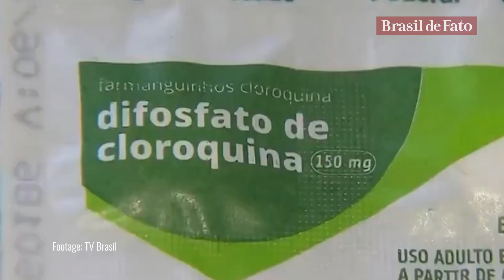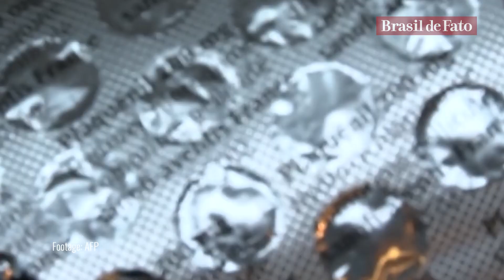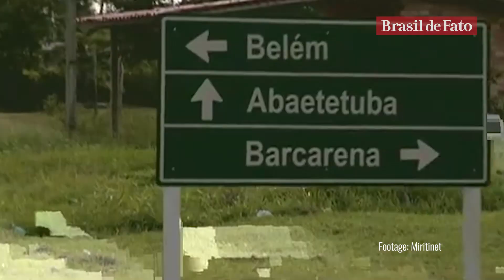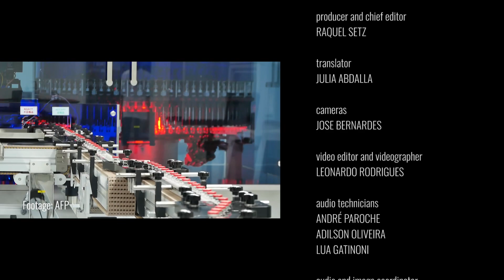Brazilian Health Agency refuses authorization for Russian vaccine Sputnik V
This week, in What’s happening in Brazil, we talk about the Brazilian Health Regulatory Agency’s rejection of imports of Sputnik V, the vaccine against COVID-19 produced by the Russian Institute Gamaleya. While Anvisa attributed the ban to safety and health concerns, the Russian manufacturer affirmed that the decision is “of a political nature”.

We also debate the continued use of drugs without proven effectiveness against the disease, distributed in the so-called “COVID kit”, as chloroquine is now first on the list of medications that caused side effects in 2020. Still on the pandemic, the show reports that the number of deaths by COVID-19 in the country in 2021 has surpassed the total amount of 2020.

In our Culture Talk segment, we take you to the Amazon to meet the toys made with miriti, a local natural fiber extracted from palm trees. The sustainable process that has become a tradition of the community also generates income for thousands of craftsmen and their families.

Finally, in Brazilianism, we will learn a delicious and easy-to-make Latin American recipe and introduce you to a recent revelation in the Brazilian music scene. Enjoy the show!